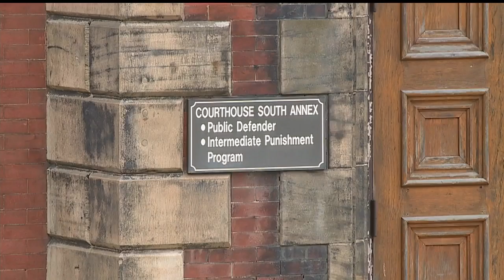Family of alleged sex crime victim frustrated with trial delay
The Girard man accused of the crime remains free on bond, despite a past conviction on similar charges.